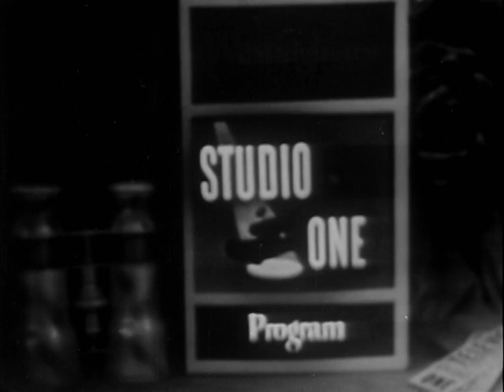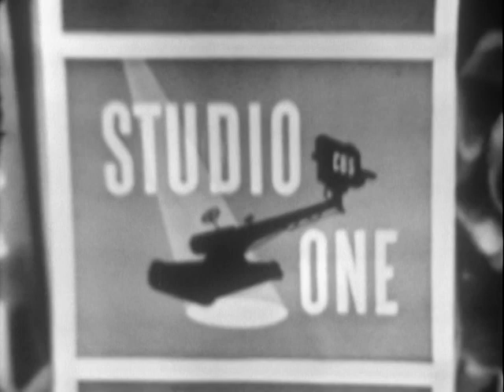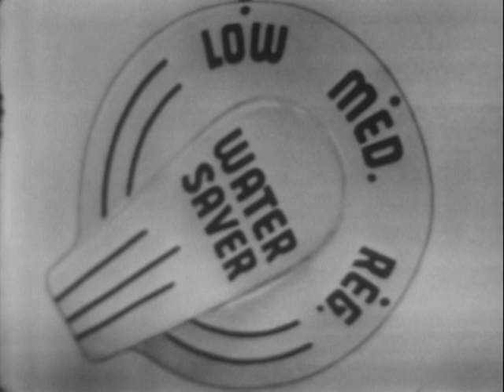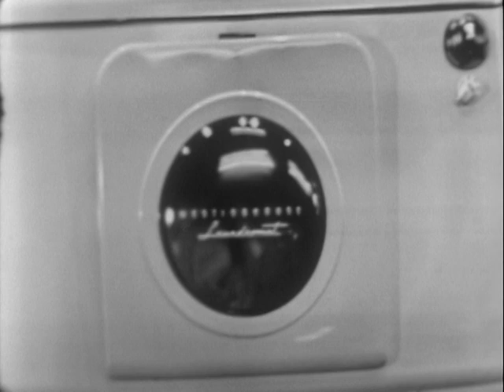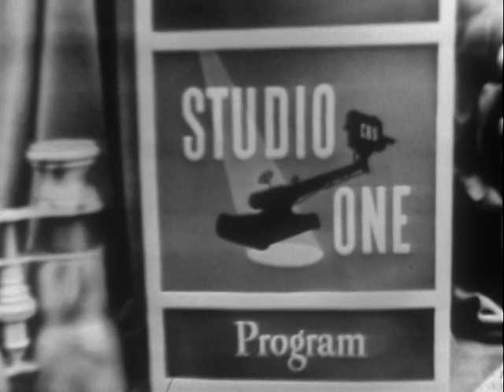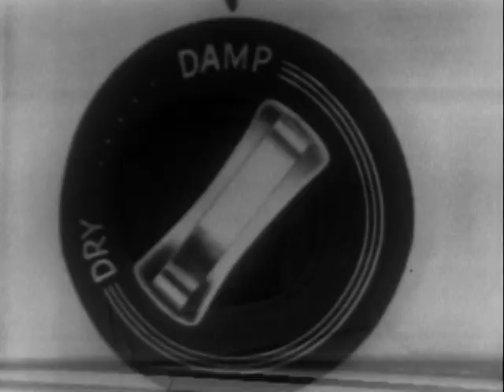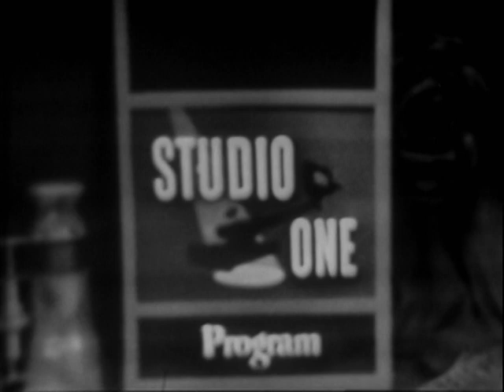Studio One (1948): "June Moon" (1949) starring Jack Lemmon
In 480p, not 240p as all the other uploads of this episode are in.

From IMDb:

Storyline...

"A naive Schenectady shipping clerk comes to Manhattan with dreams of becoming a lyricist, befriends a one-hit-wonder composer and meets the girl of his dreams."

"A young songwriter from the Midwest comes to New York City to try his hand but soon finds that his fellow tunesmiths are somewhat jaded and cynical, though they take him into the fold, and when he composes a song that sells and becomes a hit, he's free to marry his girlfriend.". - Written by WesternOne.